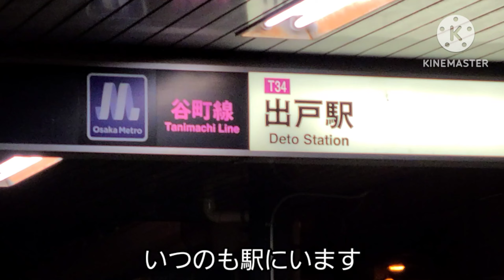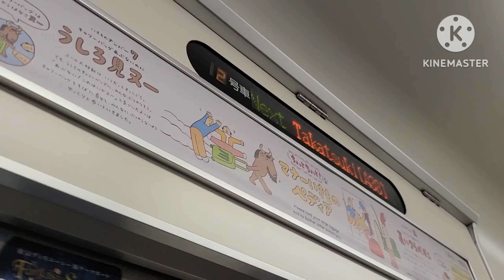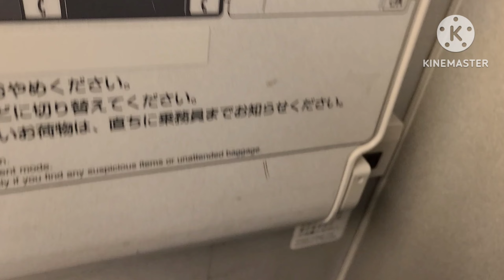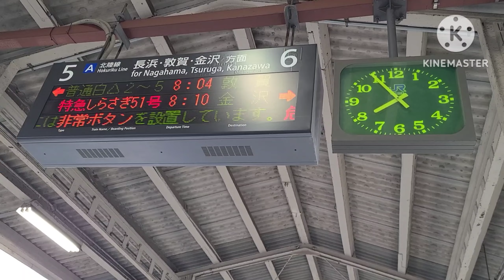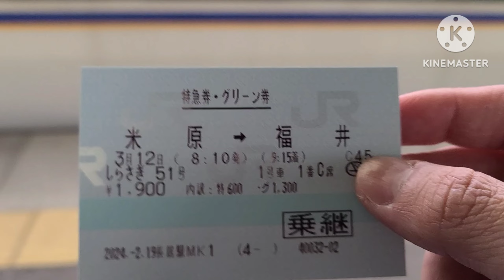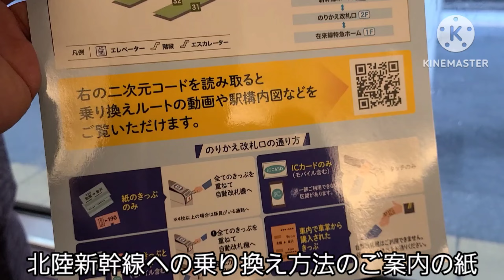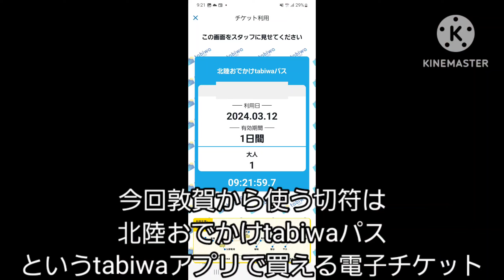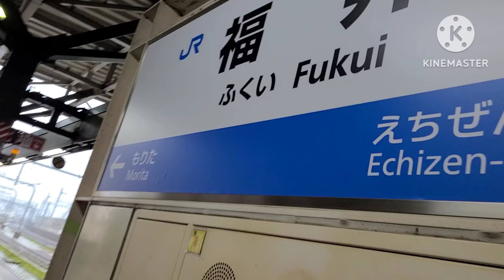しらさぎ号に乗ってきた part1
今年の3月12日、ダイヤ改正ギリギリでしたがしらさぎ号に乗ってきました。その様子を動画にしたので楽しんでいただけると幸いです。サンダーバード同様しらさぎ号も今回がはじめての乗車です。とある切符を発券したかったということで最終目的地が富山なのですが福井で一旦降りています。part1は福井まで、part2以降は富山方面に向かいます。

part2編集中

part3編集中